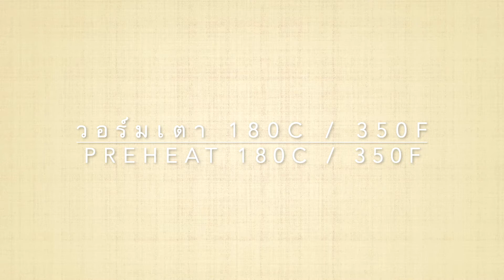KETO Strawberry Muffin สตรอว์เบอร์รีมัฟฟินคีโต ทำง่าย อร่อยด้วย ส่วนผสมน้อย หลับตาทำได้เลย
🍪🍩🧁 โปรดช่วยกด Like หรือ Comment
เป็นกำลังใจในการทำคลิปต่อๆไปให้กันด้วยนะเจ้าคะ  🍰🥞
เพื่อความคมชัด ตั้งค่าวิดีโอที่ HD1080p

🍓🍓 Ingredients 🍓🍓
2 eggs
30 g greek yogurt
100g almond flour
30g monk fruit sweetener
1 tsp baking powder
70g  fresh Strawberry  or frozen

กรีกโยเกิร์ต 30 กรัม
แป้งอัลมอนด์ 100 กรัม
น้ำตาลหล่อฮังก๊วย 30 กรัม
สตรอว์เบอร์รี 70 กรัม สดหรือแช่แข็ง
สตรอว์เบอร์รี สำหรับแต่งหน้าขนมตามชอบ

KETO BLUEBERRY MUFFINS
บลูเบอรี่มัฟฟินคีโต อร่อย สดชื่น ทำง่าย มีประโยชน์

KETO Double Chocolate Muffins
มัฟฟินดับเบิ้ลช็อคโกแลตคีโต อร่อย นุ่ม เข้มข้น ทำง่ายมาก

KETO fruit vanilla cupcake
คัพเค้กวนิลาผลไม้ครีมสดคีโต นุ่มละมุน ครีมหวานกำลังดีตัดผลไม้ อร่อยมาก

KETO Mocha Cupcakes
คัพเค้กมอคค่าคีโต อร่อย เข้มข้น ทำง่าย หอมมอคค่า

KETO Coffee Almond Cupcake
คัพเค้กกาแฟอัลมอนด์คีโต อร่อย หอมกาแฟ เข้ากันกับบัตเตอร์ครีม

KETO Carrot Cupcake
แครอทคัพเค้กคีโต กับครีมชีสฟรอสติ้ง ทำไม่ยาก และอร่อยมาก (คีโตสายชิลล์)